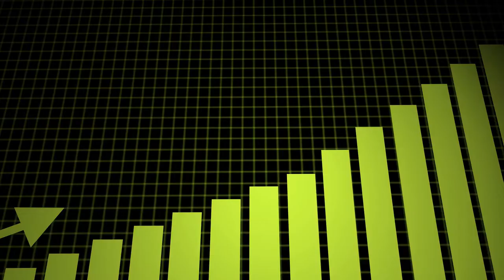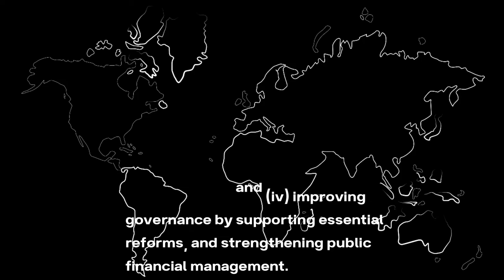Economic Profile of Central African Republic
The Central African Republic is a landlocked country situated in the heart of Africa. She is sparsely populated by 5.4 million inhabitants. The total area of the country is 623 000 km2.
According to the World Bank, the economic activity slowed in 2020 but remained positive at about 0.8%, more than 2 percentage points below its 2019 level. According to the African Development Bank the economy grew by 0.4% in 2020 and the reel GDP growth is projected at 3.3% in 2021 and 5.1% in 2022.
The country mainly exports timber (63.64% of total exports), diamonds (24.05%), ships (2.37%), cocoa (1.83%), cotton (1.6) and machines.
The main customers of the CAR are France (33% of total imports), the United Arab Emirates (16.4%), Cameroon (13.1%), China (12.7%), Niger (4.5%) and Vietnam (4.2%). Its main suppliers are France (17.2% of total imports), China (11.8%), Cameroon (8.1%), Nepal (7.8%), India (7.1%) %) and Japan (5.1%).
The CAR is a state member in the Economic and Monetary Community of Central Africa (CEMAC), the Economic Community of Central African States (ECCAS) and the Sahel-Saharan States (CEN-SAD).
As of June 30, 2021, the World Bank had a portfolio of 20 projects worth US$712 million. The portfolio finances projects aimed at (i) improving service delivery in such key sectors as education, health, energy, and water; (ii) supporting peace building and stabilization efforts in the country; (iii) rebuilding critical infrastructure; and (iv) improving governance by supporting essential reforms, and strengthening public financial management.